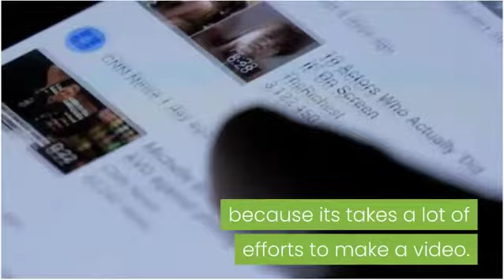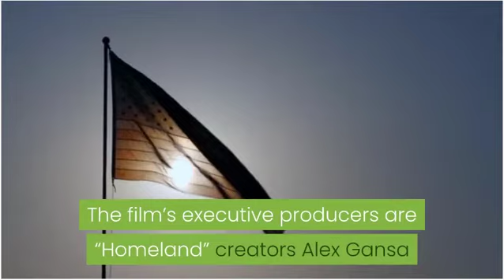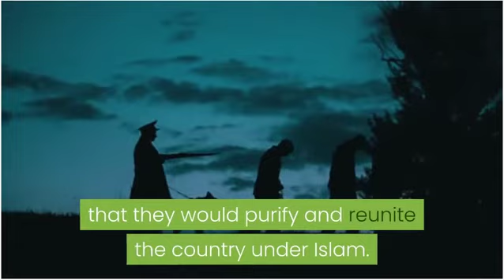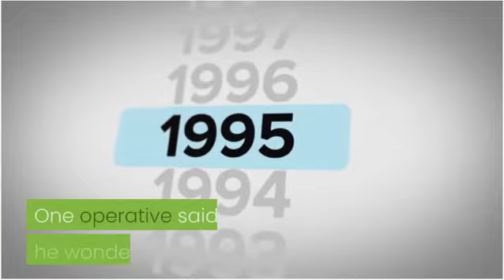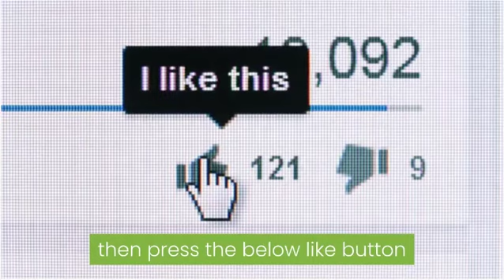The longest war 2020 | Hollywood Undead | Movies on Screen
In this video we will gave a review on The longest war 2020, Upcoming Hollywood Undead date and Cast on Movies on Screen

The half of it 2020 | Hollywood Undead | Movies on Screen
Link is Here: https: //youtu.be/l5AHi881mLo

The Gentlemen 2020 | Hollywood Undead | Movies on Screen
Link is Here: https: https: //youtu.be/jL-7ohDHtv0